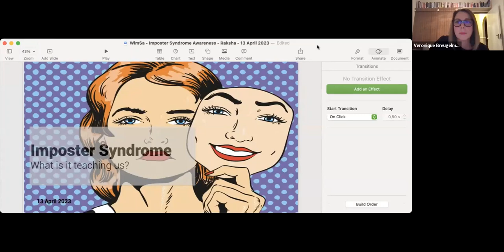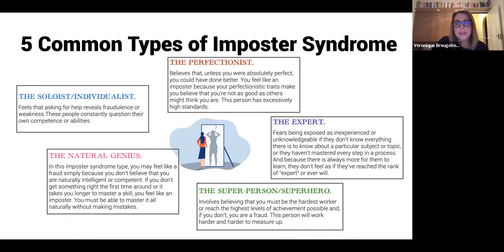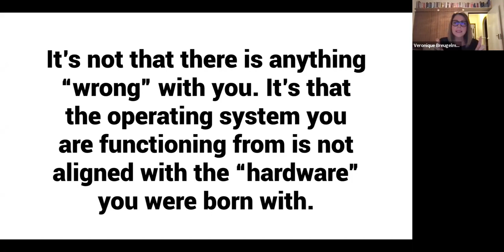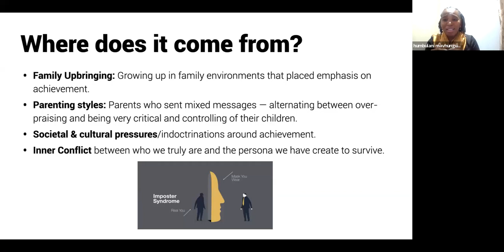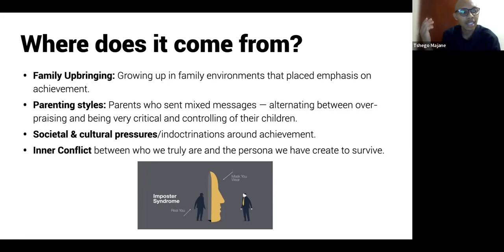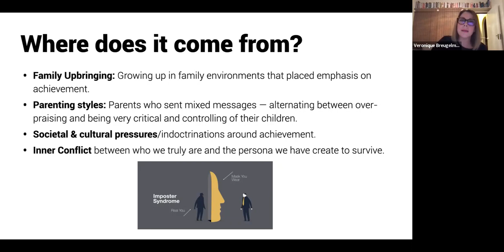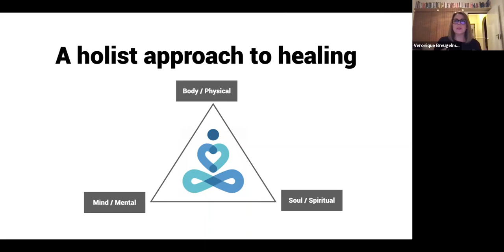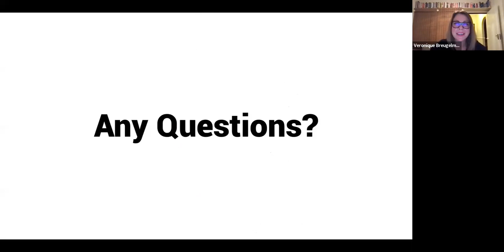Imposter Syndrome Day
Yesterday, 𝗪𝗼𝗺𝗲𝗻 𝗶𝗻 𝗠𝗶𝗻𝗶𝗻𝗴 𝗦𝗼𝘂𝘁𝗵 𝗔𝗳𝗿𝗶𝗰𝗮's 𝘊𝘰𝘮𝘮𝘶𝘯𝘪𝘤𝘢𝘵𝘪𝘰𝘯 𝘓𝘦𝘢𝘥, 𝗙𝗮𝘁𝗶𝗺𝗮 𝗛𝗮𝘆𝗮𝘁 hosted a virtual discussion to share our experiences and to learn more about 𝗜𝗺𝗽𝗼𝘀𝘁𝗲𝗿 𝗦𝘆𝗻𝗱𝗿𝗼𝗺𝗲.

𝗙𝗮𝘁𝗶𝗺𝗮 𝗛𝗮𝘆𝗮𝘁, chatted with 𝗩𝗲𝗿𝗼𝗻𝗶𝗾𝘂𝗲 𝗕𝗿𝗲𝘂𝗴𝗲𝗹𝗺𝗮𝗻𝘀, 𝘢 𝘊𝘰𝘢𝘤𝘩 𝘢𝘯𝘥 𝘓𝘪𝘧𝘦 𝘗𝘢𝘴𝘴𝘪𝘰𝘯𝘪𝘴𝘵𝘢 who holds a background in 𝘗𝘴𝘺𝘤𝘩𝘰𝘭𝘰𝘨𝘺, 𝘐𝘯𝘥𝘶𝘴𝘵𝘳𝘪𝘢𝘭 𝘗𝘴𝘺𝘤𝘩𝘰𝘭𝘰𝘨𝘺, 𝘢𝘯𝘥 𝘊𝘰𝘮𝘮𝘶𝘯𝘪𝘤𝘢𝘵𝘪𝘰𝘯𝘴 𝘢𝘯𝘥 𝘪𝘴 𝘦𝘯𝘥𝘰𝘳𝘴𝘦𝘥 𝘢𝘴 𝘢 𝘊𝘰𝘢𝘤𝘩, 𝘣𝘺 𝘵𝘩𝘦 𝘐𝘯𝘵𝘦𝘳𝘯𝘢𝘵𝘪𝘰𝘯𝘢𝘭 𝘊𝘰𝘢𝘤𝘩𝘪𝘯𝘨 𝘍𝘦𝘥𝘦𝘳𝘢𝘵𝘪𝘰𝘯.

Fatima also spoke to 𝗧𝘀𝗵𝗲𝗴𝗼 𝗠𝗮𝗷𝗮𝗻𝗲, a 𝘊𝘶𝘴𝘵𝘰𝘮𝘦𝘳 𝘚𝘶𝘤𝘤𝘦𝘴𝘴 𝘔𝘢𝘯𝘢𝘨𝘦𝘳 𝘢𝘵 𝘚𝘦𝘦𝘲𝘶𝘦𝘯𝘵 who is passionate about helping geoscientists to solve their most complex challenges using cutting-edge solutions, and 𝗛𝘂𝗺𝗯𝘂𝗹𝗮𝗻𝗶 𝗛𝗮𝘃𝗵𝗶, a 𝘙𝘦𝘨𝘪𝘰𝘯𝘢𝘭 𝘚𝘏𝘌𝘘 𝘊𝘰𝘰𝘳𝘥𝘪𝘯𝘢𝘵𝘰𝘳 𝘧𝘰𝘳 𝘍𝘳𝘢𝘴𝘦𝘳 𝘈𝘭𝘦𝘹𝘢𝘯𝘥𝘦𝘳, who is passionate about mentorship and empowerment and lives by the philosophy of lifting those around her as she rises.

Both Tshego and Humbulani shared their personal experiences of 𝗜𝗺𝗽𝗼𝘀𝘁𝗲𝗿 𝗦𝘆𝗻𝗱𝗿𝗼𝗺𝗲 and their journey to success whilst dealing with this.

Thank you to our wonderful panel for their time and valuable insights into this matter, and a big thank you again to everyone who joined us online for this talk - we look forward to seeing you again soon!